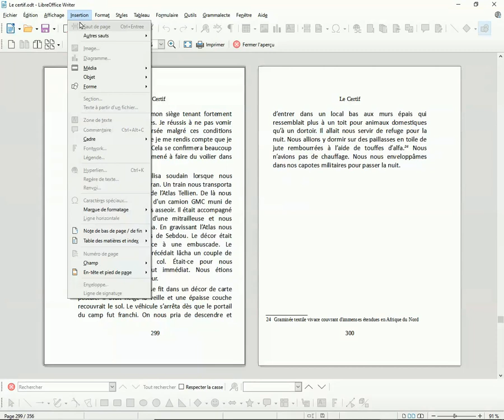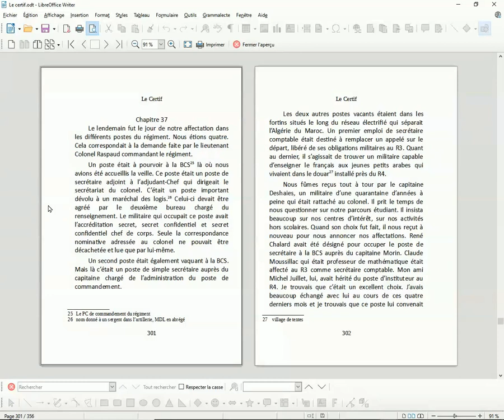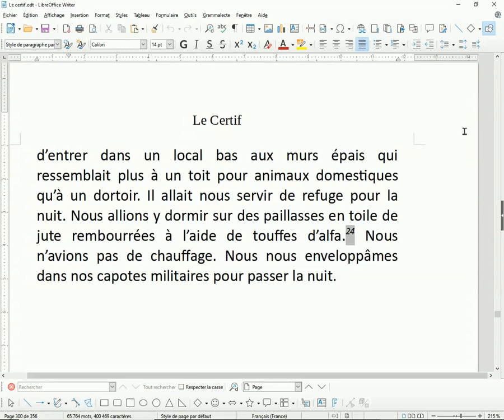W056-Finaliser le document pour éditer le livre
Si ces vidéos vous sont utiles n’hésitez pas à les faire connaître autour de vous. Incitez les personnes intéressées à s’abonner à ma chaîne et à cliquer sur la petite cloche située à droite du bouton abonné pour être averti de la mise en ligne d’une nouvelle vidéo. Si la vidéo vous a plu n’oubliez pas de cliquer sur le pouce en l’air pour indiquer votre intérêt.